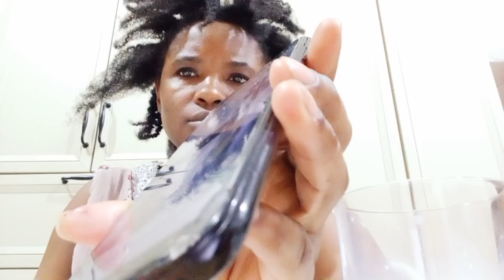KENDMAINA 2B KILL*D IN 🇶🇦 QATAR BCOZ OF THIS 😫😭2MUOMBEE